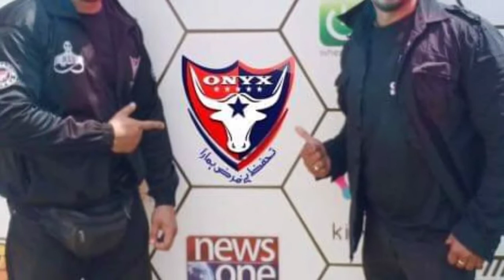Onyx security No1 leading company in Pakistan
OnyxSecurity&ManagementServices Rawalpindi-Islamabad
Security guard /body guardservices
*Close protection officers /highlytrained and professional
*Vehicles services
*Office Security
*Shoppingmalls /Housing /society security
*House Security
*Security guard services
*Bouncer squads Professional security providers
*Highly effective security specialist
*Event security services
*liveconcert
Public event security
*musicnights
*Private party
*Corporate Event
*personal security

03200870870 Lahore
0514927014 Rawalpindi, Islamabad